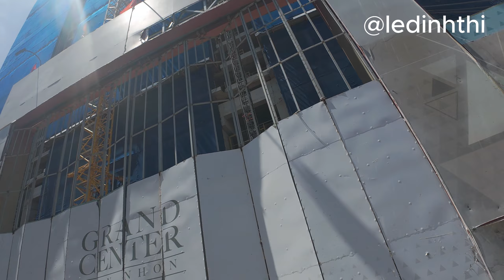A round of Quy Nhon projects. The Sailing. Grandcenter . Cadia. Melody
Viet Nam Street - Quy Nhon Street in by night
Vietnamese street| Vietnam Street - Quy Nhon Street in by night